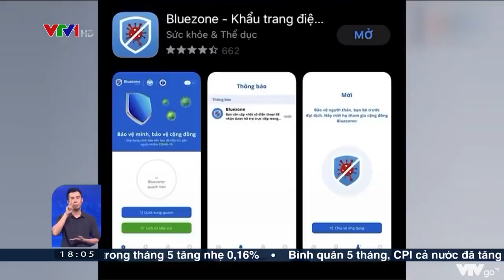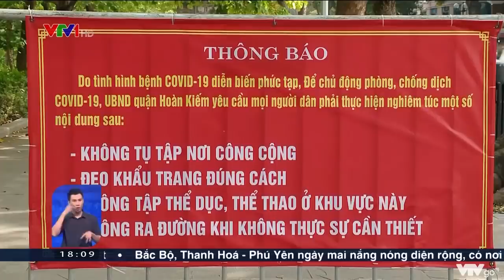Phố phường Hà Nội ngày cuối tuần trong dịch | VTV24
Phố phường Hà Nội thưa vắng dù hôm nay là ngày cuối tuần. Người dân Hà Nội đã nâng cao ý thức, hoãn lại thú vui và thói quen sinh hoạt hàng ngày, nhắc nhở nhau thực hiện tốt việc phòng hộ cá nhân, cùng nỗ lực phòng chống dịch COVID-19.